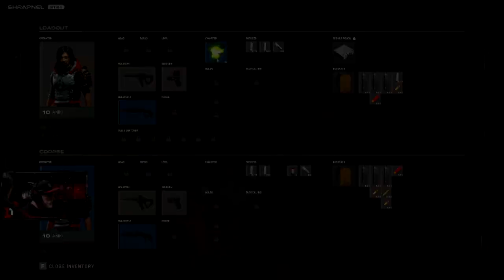Shrapnel STX Operator Playtest Clips Good Times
Shrapnel just keeps getting better and better see ya's all on the 8th.

Thanks